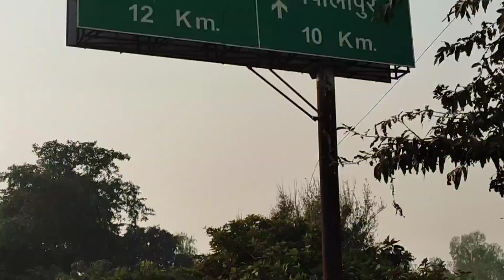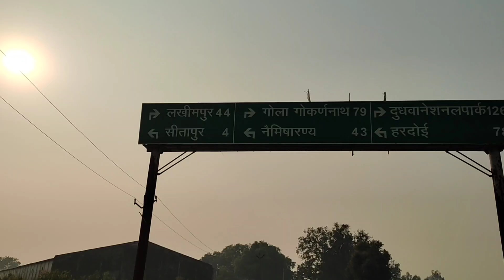लहरपुर से सीतापुर का रोमांचक सफर🥀 || Laharpur to Sitapur, Bike Ride 100cc🏍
Relatad by,

1:-Laharpur se sitapur
2:-Sitapur to laharpur
3:-100cc bike ride
4:-laharpur ki video
5:-hf deluxe bike
6:-Sitapur city ride
7:-sitapur ki video
8:-moto ride
9:-motovloging
10:-laharpur